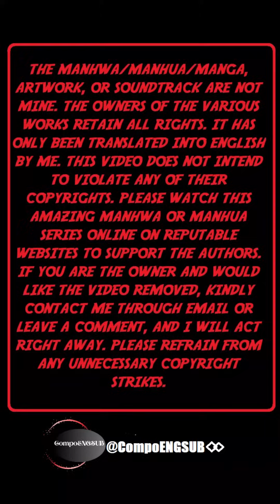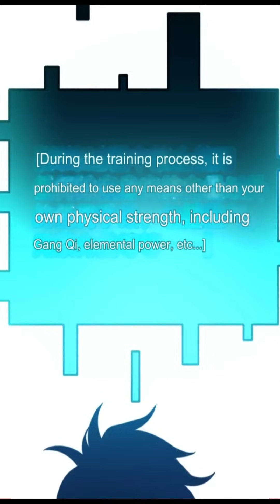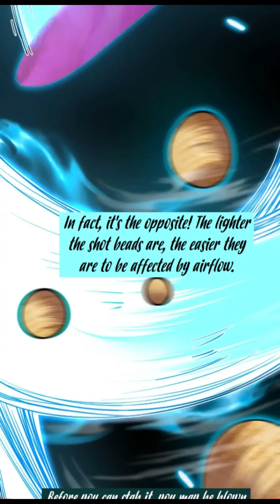LOGGING 10000 YEARS INTO THE FUTURE CHAPTER 77 ENGLISH